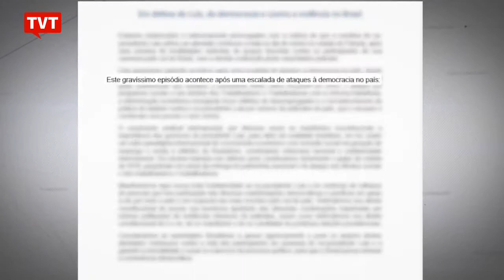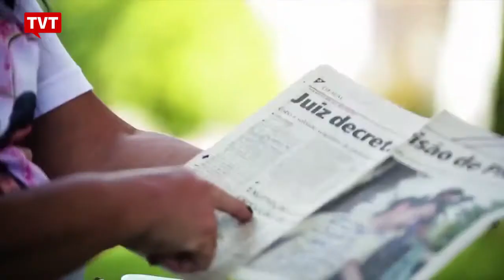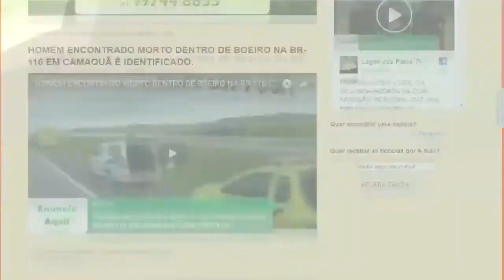EXPRESSO NOTÍCIAS - Confira as principais notícias do Brasil e do Mundo.